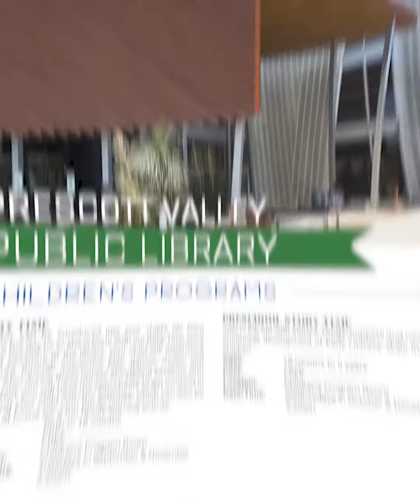Your Weekend Weather Forecast!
The Fall 2021 Edition of Prescott Valley’s newest publication, the official Prescott Valley Community Services Recreation Guide, is in! Grab a free copy today or take a look at the magazine

The Prescott Valley Recreation Guide is magazine sized and includes a downtown business directory and QR Code network. This new QR Code Network allows print version readers to be whisked away to the web for more information on events and local destinations. Additionally, the Fall edition includes “iDEALios“, Talking Glass Media’s newest publishing platform. iDEALios joins businesses and customers together, both in print and online.
This video was produced by Talking Glass Media.